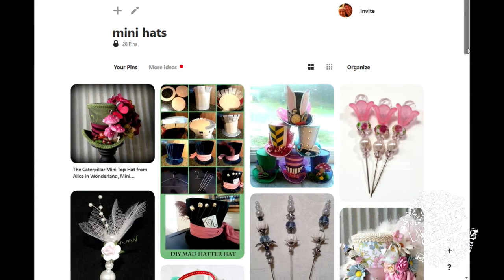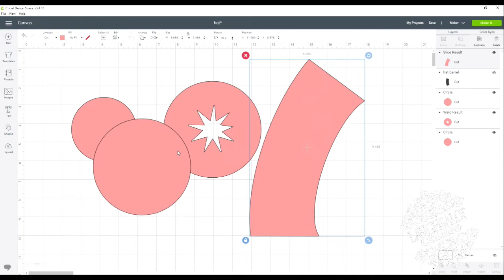White Rabbit Mini hat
The Lady Laughsalot is at it again! A fun creative adventure from concept, design, construction, to mini hat!
Be inspired to create your own, or just enjoy Momma Cat interrupting the video creation process.
This is my latest offering of creativity.

Remember to laugh at life...laugh a lot!